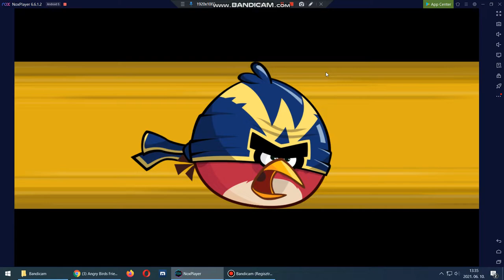Angry birds friends Level 3 2021.06.10